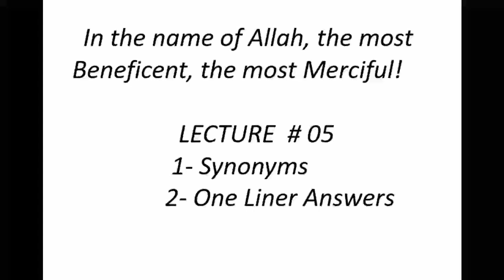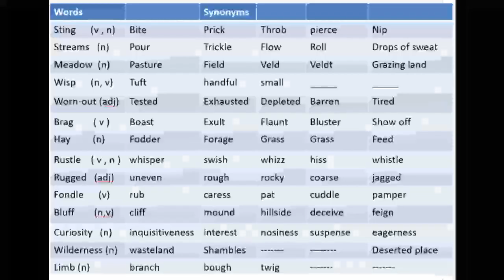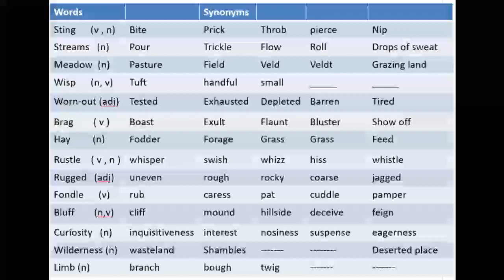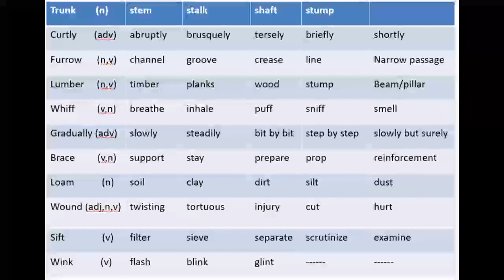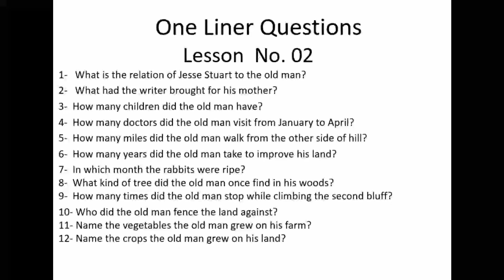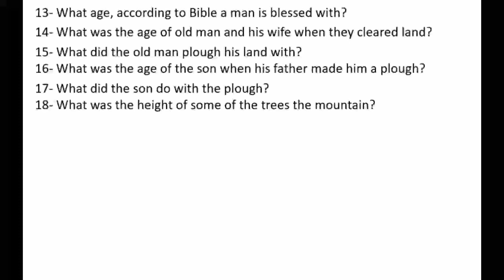CCKK - 1st Year - English- Lecture 5 -Nadeem Ali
In this lecture 5 followings things covered.
1- Synonyms
2- One Liner Answers